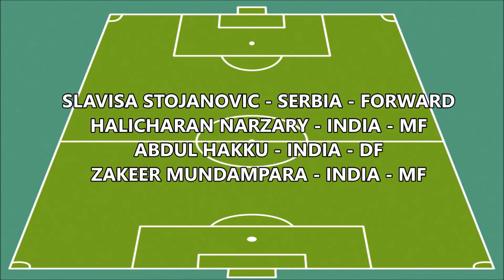KERALA BLASTERS Potential Lineup 2018/19 Season